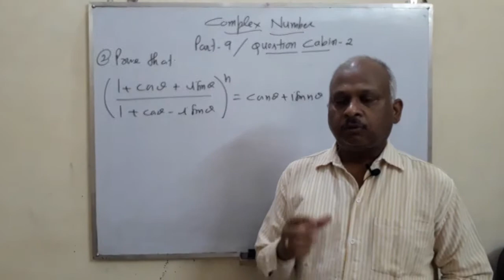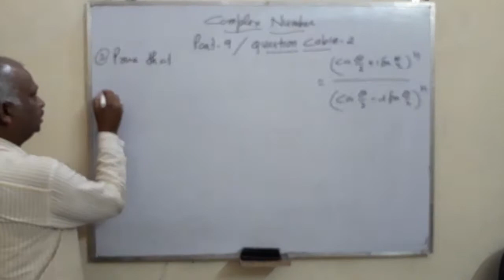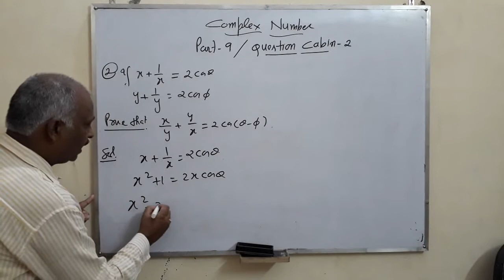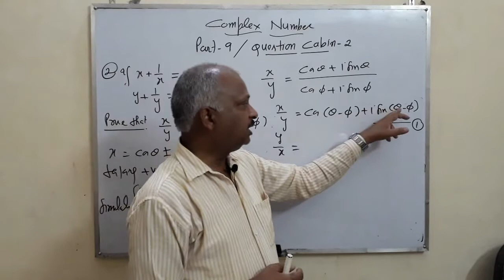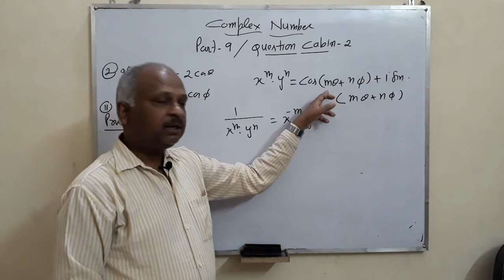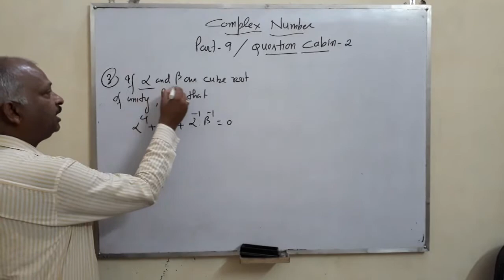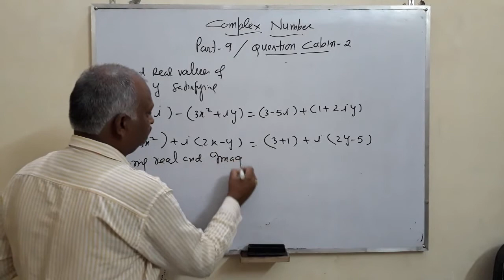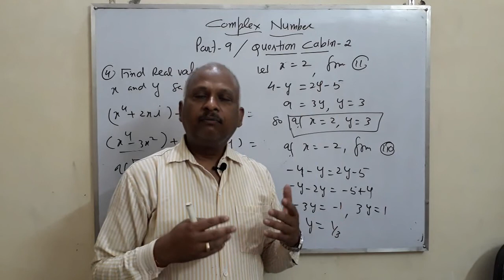COMPLEX NUMBER PART - 9 ( Selected and Important & extra questions )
About: In this channel You will find different  videos to clear the concept of important chapters of Mathematics.

In this video You will get some selected and important questions of Complex Number

No part of this video may be reproduced or copied in any form or by any means [graphic, electronic or mechanical, including photocopying, recording, taping or information retrieval systems] or reproduced on any disc, tape, perforated media or other information storage device, etc., without the explicit written permission of the editor. Breach of the condition is liable for legal action. However, the permission to reproduce this material does not extend to any material on this site, which is explicitly identified as being the copyright of a third party.
Category
People & Blogs
License